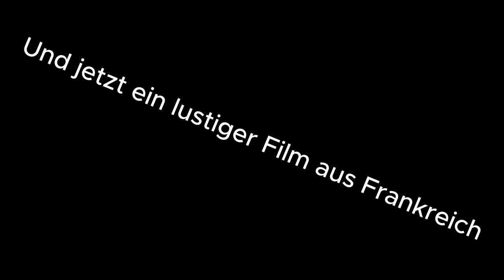Monsieur Claude und seine Töchter - Komödie- Trailer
Monsieur Claude and His Daughters is a 2014 French comedy film directed and written by Philippe de Chauveron.